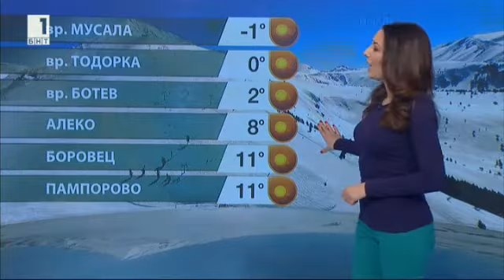Pavleta Terziyska - 01.04.2017 (20:40)